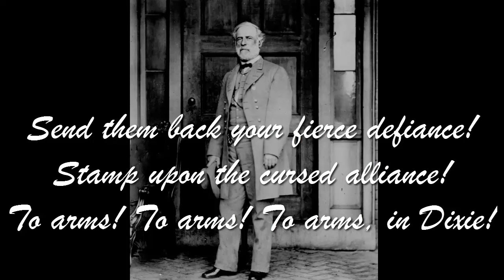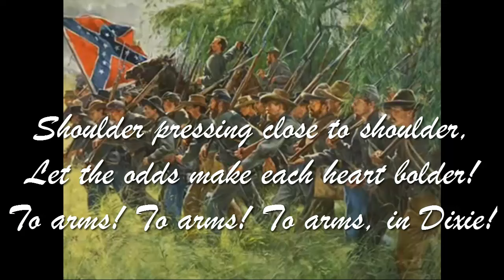Confederate Song - To Arms In Dixie (with lyrics)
Southern men the thunders mutter!
Northern flags in South winds flutter!
To arms! To arms! To arms, in Dixie!
Send them back your fierce defiance!
Stamp upon the cursed alliance!

Advance the flag of Dixie! Hurrah! Hurrah!
In Dixie's land we take our stand, and live or die for Dixie!
To arms! To arms! And conquer peace for Dixie!

Fear no danger! Shun no labor!
Lift up rifle, pike, and saber!
Shoulder pressing close to shoulder,
Let the odds make each heart bolder!

Swear upon your country's altar
Never to submit or falter--
Till the spoilers are defeated,
Till the Lord's work is completed!